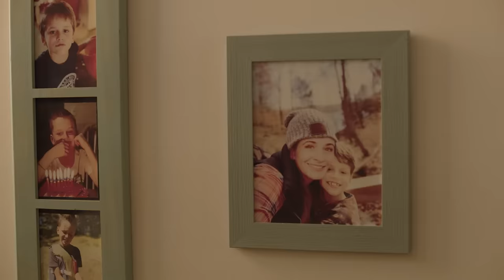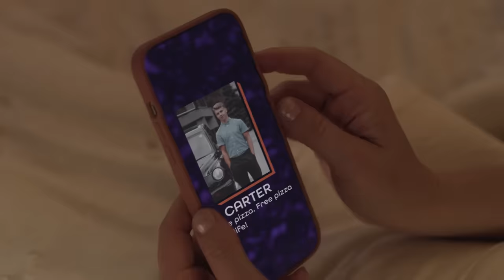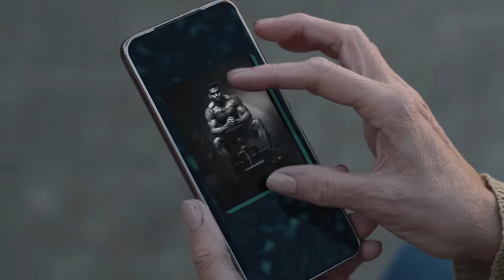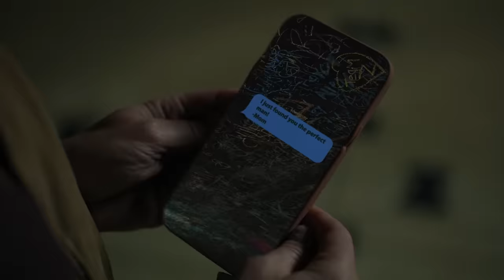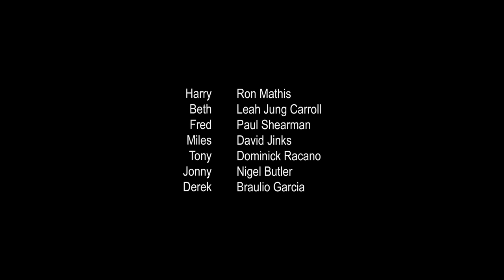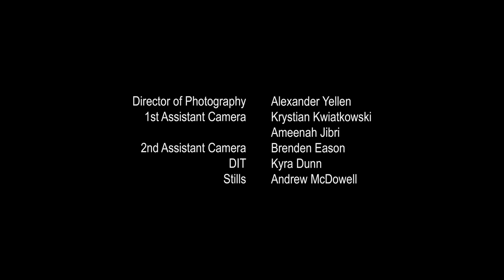Signs Of Your Heart (2023) | Full Movie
Allie is a doting single mother to her fun-loving deaf son Finn – but between a busy work schedule and taking care of her child, love is low on her list of priorities. But when her life gets turned upside-down when her tenant has to move out. Allie finds an unlikely new tenant in handsome, free-spirited Ronan, who Finn adores. Between her new dating adventures and a surprising connection with Ronan who might just be the perfect fit, can Allie find her happily ever after?

Cast: Kelli McNeil
Yellen Kyle Leatherberry